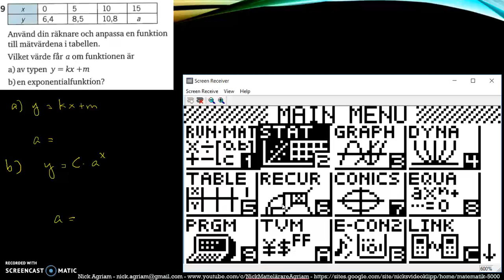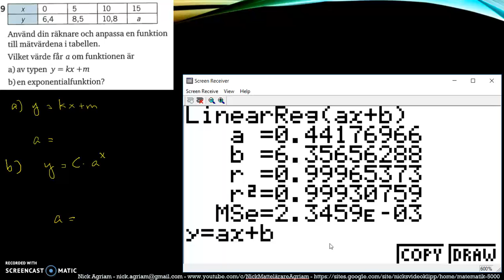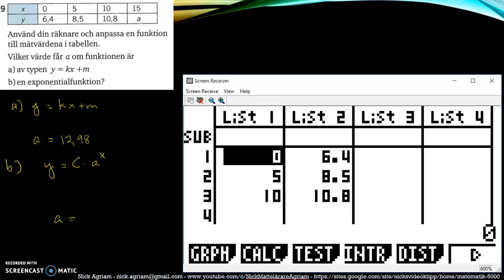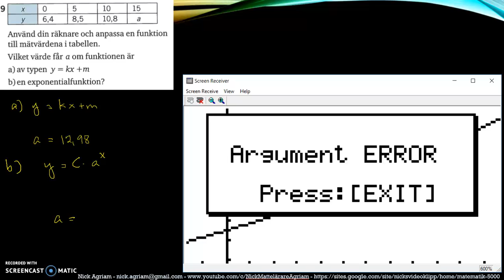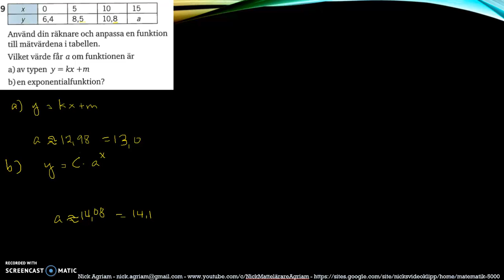Matematik 5000 Ma 2c Kapitel 4 Statistik Blandade övningar 4 - 9